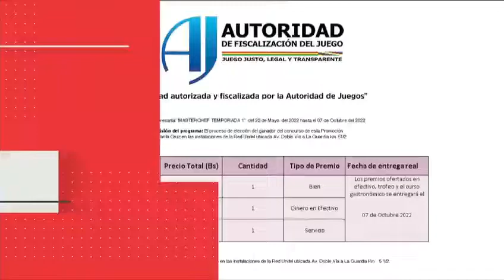Memoria: Murio Reina Isabel II - Memories: Death Queen Elizabeth II [Unitel HD - 09-Septiembre-2022]